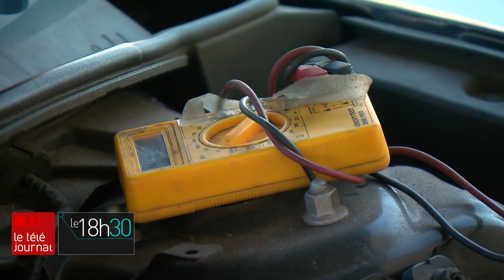Le survoltage chez CAA-Québec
Avec les grands froids des derniers jours, les automobilistes ont plus de difficulté à démarrer leur voiture.

Suivez ICI Québec sur différentes plateformes